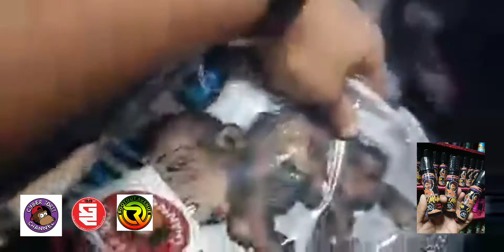SANINA NI GOY (GROUND ZERO CLOTHING DEPOT)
daghan salamat sa pagbisita mga goy
available na dri sa shop
✅Cyber Jorjj Clothing
✅032 Puffin Cartel
✅RootOut Avenue
✅Suburban Clothing
✅Hustlin Since Day One Clothing

visit namu mga goys
Located : Brgy.ibo parola lapu² near gym ibo